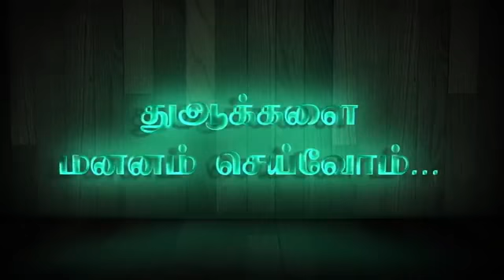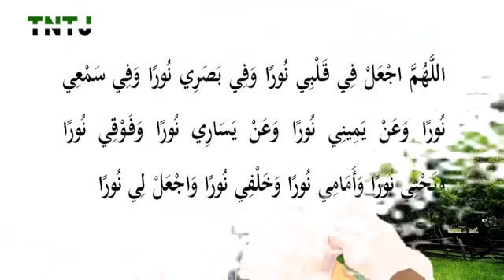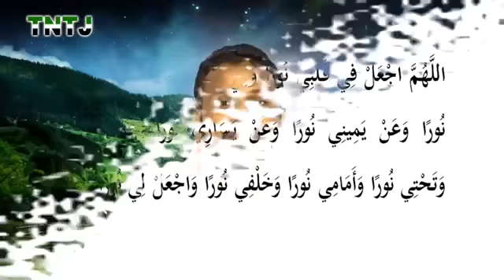பஜர் தொழுகைக்கு பின் நபிகள் நாயகம் ஸல் அலை அவர்கள் ஒதிய துஆ